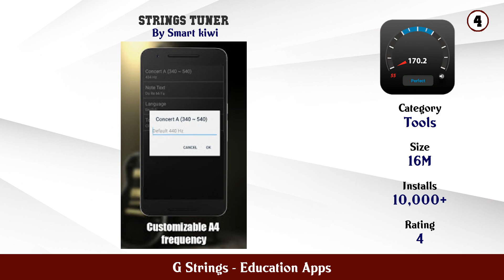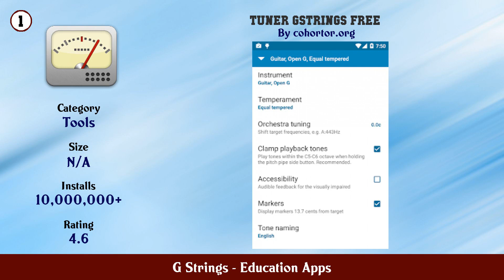Top 10 G Strings Android App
In this video we have listed Top G Strings Android Apps. This video is for information and reference purpose only.